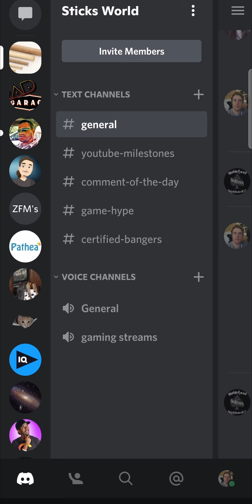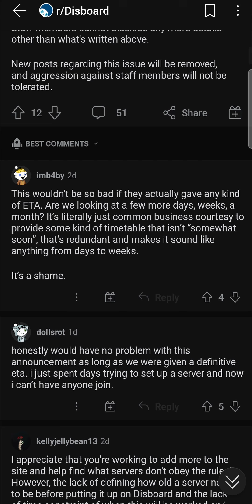How Old Does A Server Have To Be To Be Listed On Disboard?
So How Old Does A Server Have To Be To Be Listed On Disboard? Learn more in this video.